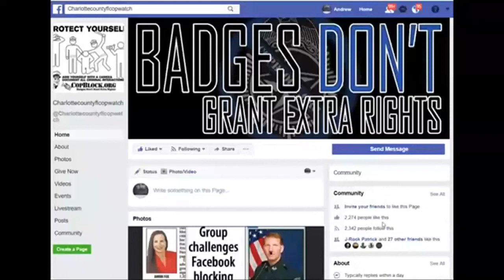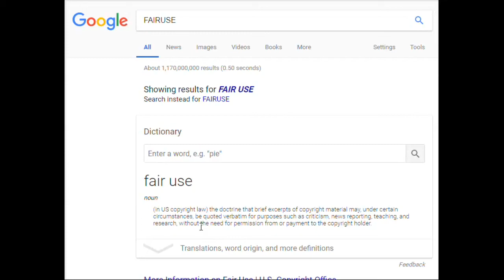COPWATCH TOLD CBD SELLERS,ELECT ME 4 CHARLOTTE COUNTY,SHERIFF ILL LEGALIZE POT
PUNTA GORDA,PINELLAS COUNTY,Robert Gualtieri,BOB,AL ROLLE,HOMESTEAD,@CCSOFLSheriff,@MyFWC,FWC,LEOAFFAIRS,COLLIER COUNTY,Kasey Wingo,Kevin Rambosk,
NORTH PORT,FLORIDA,POLICE,
sheriff,corruption,charlotte County,
florida,cop,police,pastor,stalking,COPWA­­TCH,COPBLOCK,